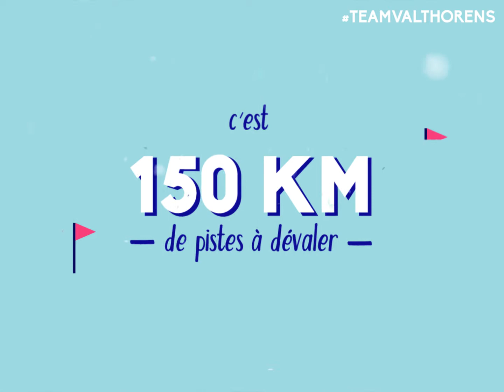Val Thorens - Pierre et Vacances x Les Petits Frenchies